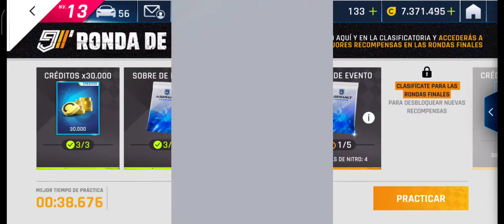🔴 Asphalt 9 | Aston Martin Valhalla Concept Car | PracticeRound Part.2 - Touchdrive ACTIVE 🔴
⚡⚡Temporada FUEGO Y RELAMPAGO🔥🔥  2021

Equipo que uso:
*Teléfono: Redmi Note 9 PRO 📱
*Modelo de Gamepad: Ninguno ❌

*INSTEGRAM: próximamente...